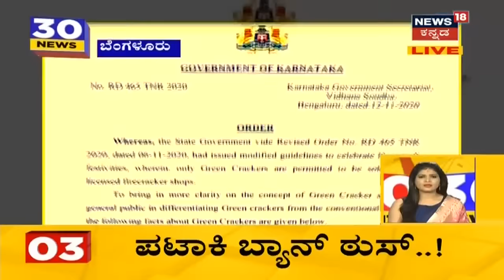30 Minutes 30 News | Kannada Top 30 Headlines Of The Day | November 15, 2020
Karnatakaದಲ್ಲಿ Coronavirus ಮಹಾಮಾರಿ ಇದ್ದರೂ ದೀಪಾವಳಿ ಖರೀದಿಗೆ ಬೆಳ್ಳಬೆಳಿಗ್ಗೆ ಜನ ಮಾರುಕಟ್ಟೆಯಲ್ಲಿ  Mak ಮತ್ತು ಸಾಮಾಜಿಕ ಅಂತರವೂ ಇಲ್ಲದೇ ಓಡಾಡುತ್ತಿದ್ದಾರೆ. ಇನ್ನೂ  BBMP ಕಣ್ಣಿದ್ದು ಕುರುಡರಂತೆ ವರ್ತಿಸುತ್ತಿದೆ.

0:41 ಕೋವಿಡ್ ಹಿನ್ನೆಲೆಯಲ್ಲಿ ಪಟಾಕಿಯನ್ನೇ ನಿಷೇಧಿಸಬೇಕೆಂದಿದ್ದ ರಾಜ್ಯ ಸರ್ಕಾರ ಕೊನೆಯ ಕ್ಷಣದಲ್ಲಿ ಹಸಿರು ಪಟಾಕಿಗೆ ಹಸಿರು ನಿಶಾನೆ ನೀಡಿದೆ. ಇದನ್ನೇ ಕಾಯುತ್ತಾ ಇದ್ದವರಂತೆ ಜನ ಕೂಡಾ ಹಸಿರು ಪಟಾಕಿಗಳನ್ನು ಉತ್ಸಾಹದಿಂದ ಕೊಳ್ಳುತ್ತಿದ್ದಾರೆ.
1:20 ಪಟಾಕಿಯನ್ನು ನಿಷೇಧಿಸಿದ್ದ ರಾಜ್ಯ ಸರ್ಕಾರದ ನಿಯಮವನ್ನು ಉಲ್ಲಂಘಿಸಿ ಜನರು ಪಟಾಕಿಯನ್ನು ಉಪಯೋಗಿಸುತ್ತಿದ್ದಾರೆ.
1:46ದೀಪಾವಳಿ ಹಿನ್ನಲೆಯಲ್ಲಿ ದೆಹಲಿಯಲ್ಲಿ ಅರವಿಂದ್ ಕೇಜ್ರಿವಾಲ್ ಅಕ್ಷರಧಾಮ ದೇವಸ್ಥಾನದಲ್ಲಿ ಪೂಜೆಯನ್ನು ಸಲ್ಲಿಕೆ ಮಾಡಿದ್ದಾರೆ.
2:5 ಉತ್ತರ ಪ್ರದೇಶ ಆದಿತ್ಯನಾಥ್ ಸರ್ಕಾರ ಪಟಾಕಿ ಸಿಡಿಸೋದನ್ನನಿಷೇಧಿಸಿದೆ.